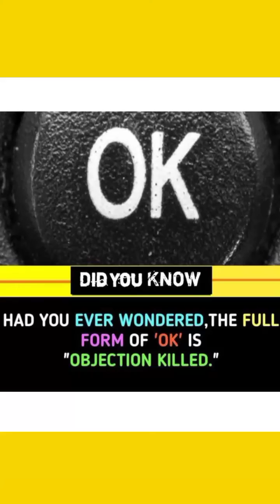Did you know 🤯 / part 5/ Fact World /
mind blowing facts. random facts.
part 1

part 3
part 4
did you know 🤯
series
fact World
fact World new video
interesting facts
amazing facts. facts in hindi
random facts in hindi
fun facts
new facts
science facts. top enigmatic facts
hindi facts

topview. viral video
trending now
daily dose viral
viral videos
what's trending
best of the week
trending this week
caught on camera
trends
viral 2020
top 100
best viral videos
top 10 scary. viral video compilation
best virals 2020
viral video 2020
most amazing top 10 scary